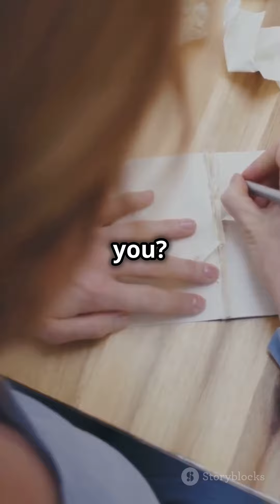Start Now, Greatness Awaits! 💪